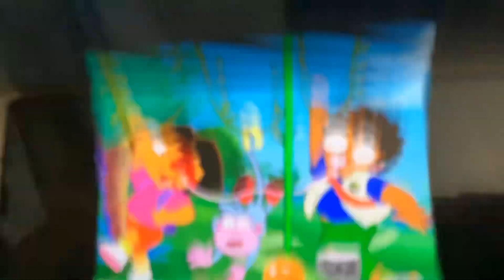DORA GLITCHES THE CAMERA